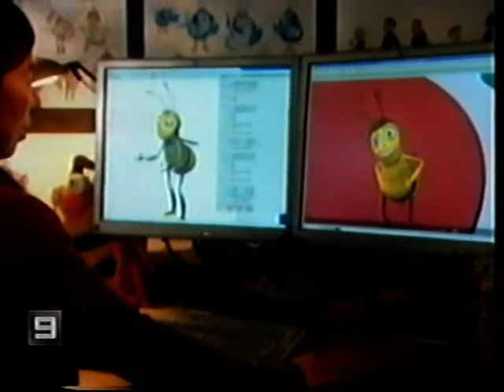ACA (Jerry Seinfeld: Bee Movie) December 2007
Richard Wilkins talks to Jerry Seinfeld at the premiere of Bee Movie at the State Theater in Sydney December 2007.